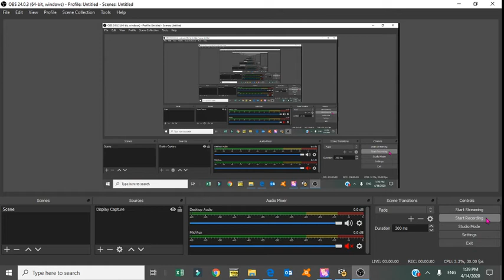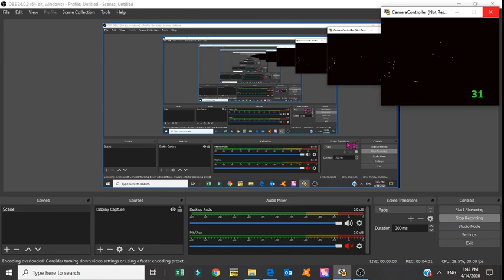4walls just dance 2020 pc by denlon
Sponsers Just Dance Denlon SantnicBug SnowyJd trieu198^2